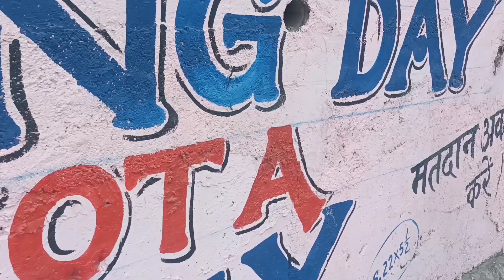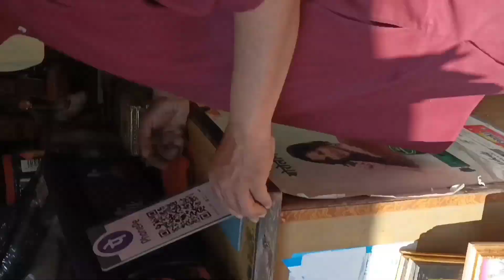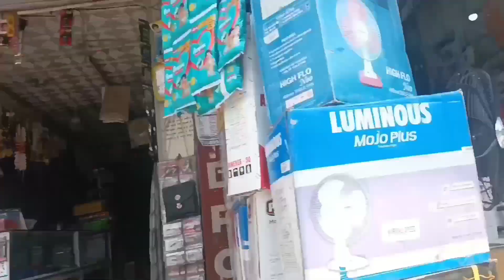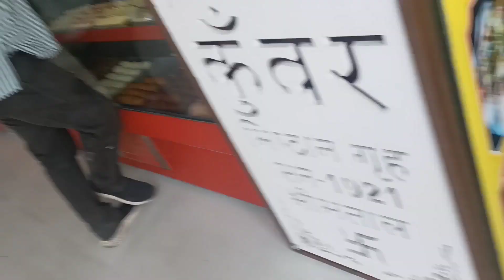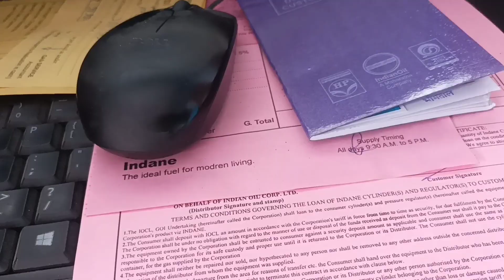10 April 2024, Daily Routine Vlog दैनिक रुटीन ब्लोग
दिनचर्या अर्थात रोजमर्रा में किए जाने वाले कार्य। हम अपनी रोजमर्रा की जिंदगी में जो कार्य करते हैं उसे दिनचर्या कहते हैं।
दिनचर्या की शुरूआत प्रात: सुबह 5 बजे से शुरू होती है। हर व्यक्ति विशेष को अपनी दिनचर्या स्वस्थ व अनुशासित बनानी चाहिए ताकि वह अपना जीवन सही तरीके से गुजार सकें।
दैनिक दिनचर्या में करने योग्य कार्य : दैनिक दिनचर्या में अगर न िम्ना ंकित आवश्यक नियमों का पालन किया जाए तो ऊर्जा के विकास में गति तो होगी ही साथ ही साथ बीमारियों से भी दूर रहकर स्वस्थ एवम समृद्ध जीवन जिया जा सकता है।
दिनचर्या को प्रात: जल्दी शुरू करें।
प्रात: जल्दी नहाकर भगवान का पाठ करने के बाद नाश्ता करें।
फिर अपने स्कूल के लिए तैयार होकर स्कूल जाएं।
प्रातः और सायं ही भोजन का विधान है।
भोजन के समय मौन रहे।
भोजन को बहुत चबा चबा कर खाएं।
आधुनिक दिनचर्या : आज के आधुनिक जमाने की दिनचर्या बेहद ही अलग हो चुकी है परंतु आज के लोग भी अपनी दिनचर्या को लेकर काफी सजग हो गए हैं क्योंकि यदि किसी व्यक्ति की दिनचर्या ठीक तरीके से नहीं चलती हैं तो उसके सभी कार्य रूक जाते हैं।
इसलिए हमें समय के मुताबिक कार्यों को करना चाहिए ताकि हमारी दिनचर्या भी सही तथा सुचारू रूप से चलती रहें।
toipc has been picked
my forest vlog